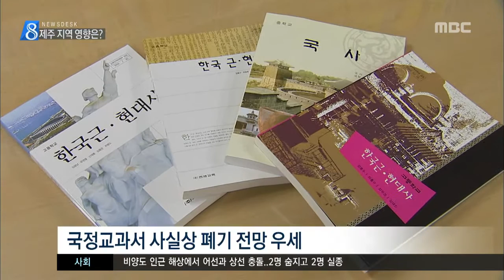제주MBC 리포트 탄핵안가결 제주에도 영향 김연선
◀ＡＮＣ▶
 대통령 탄핵안이 국회를 통과하면서,
제주에도 적지 않은 영향이
있을 것으로 예상되는데요.

 당장 대규모 국책사업들의
속도조절이 불가피해 보이고,
지방정가에도 앞으로 파장이 예상됩니다.

 김연선 기자입니다.

           ◀ＥＮＤ▶
           ◀ＶＣＲ▶

 국가계획에 반영돼
새해부터 추진에
속도를 낼 것으로 예상되던
제주 신항만 조성사업,

 내년 상반기에 계획됐던
예비 타당성 조사는
연말로 늦춰졌습니다.

 혼란스런 정국에
기획재정부가 신규사업을 꺼리면서,
사업은 더 늦어질 가능성도
배제할 수 없습니다.

 최근 예비 타당성 조사를 통과한 제2공항도
새해 기본계획을 수립할 계획이지만,
주민 갈등이 해소되지 못한 상황에서
정국 혼란이 지속되면
추진에 속도를 내기는 쉽지 않아 보입니다.

 국정농단 사태에 위기를 맞은
제주창조경제혁신센터도 주목할 부분입니다.

 국회 예결위와 도의회 상임위에서
운영비 등을 대부분 반영했지만,
탄핵안이 통과되면서
현재 진행중인 도의회 예결위 예산심사에
영향을 끼칠 것으로 보입니다.

 4.3 왜곡 축소 논란이 일고 있는
국정교과서는
전면 중단돼 사실상 폐기될 것이라는
전망이 나오고 있습니다.

 특히, 헌법재판소가 탄핵을 인용해
조기 대선이 치러질 경우,
새누리당 비박계에서 탄핵을 주도해온
원희룡 지사의 출마 가능성도
배제할 수 없어
지방정가에 미치는 파장도
만만치 않을 전망입니다.